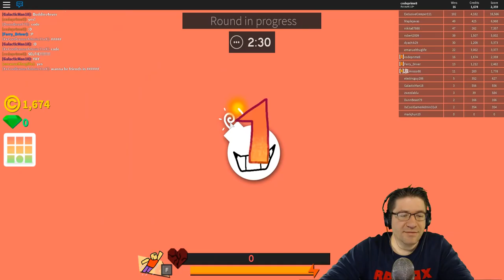Beesmas - Day 8 - Bomb Survival w/ MisJo, and Ferry_Driver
Its day 8 of Beesmas, and we get help from Ferry_Driver on where to go, what to do so we can get the code. (yes i recorded the code with this one. ) BUT an amazing episode if I do say so myself. Love you all!